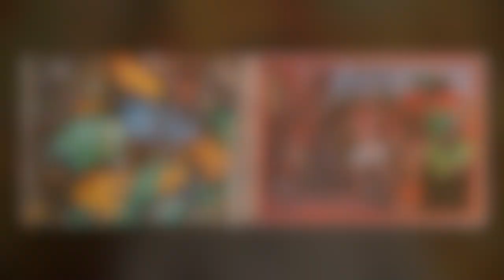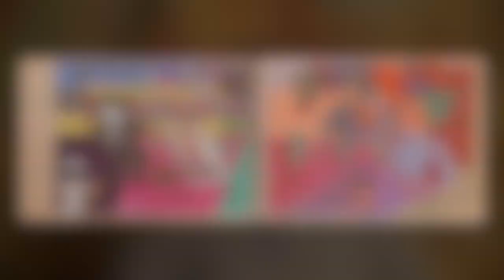Krishna for Today - Inspirations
The Evolution of Krishna for Today

Inspirations